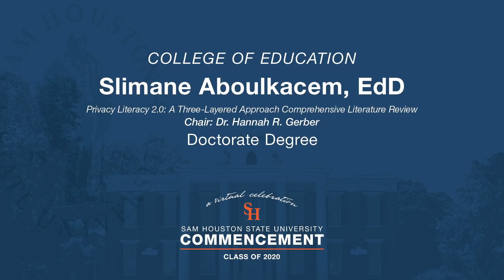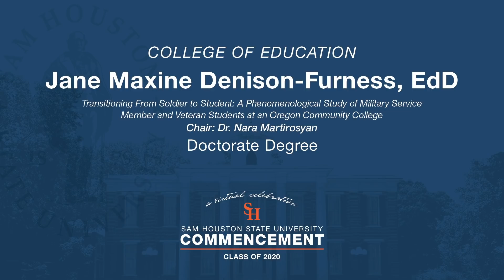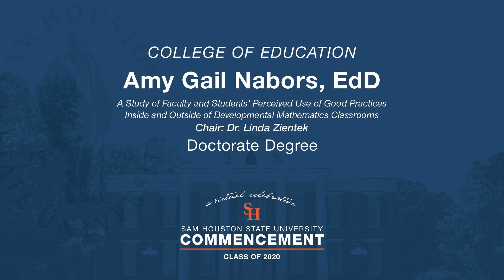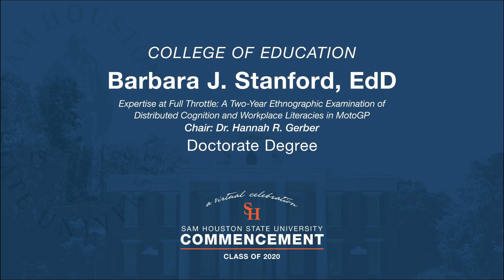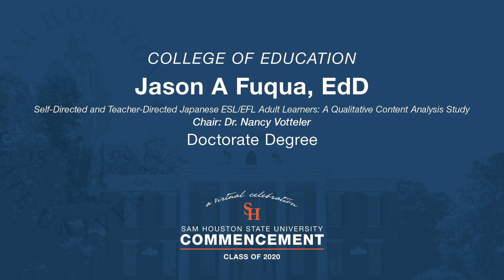SHSU Commencement – College of Education – Class of 2020 Graduates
Sam Houston State University Commencement - A Virtual Celebration
Class of 2020 - College of Education

Video Contents
0:00 - Intro
0:03 - Message from Dr. Stacey L. Edmonson - Dean, College of Education
2:42 - Spring 2020 Graduates
27:52 - Summer 2020 Graduates
41:20 - Congratulations Graduates